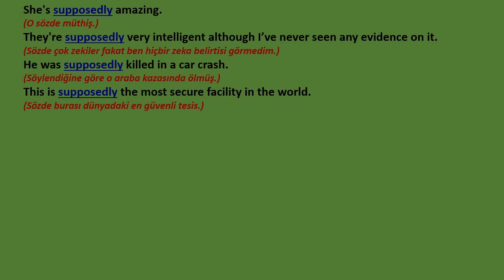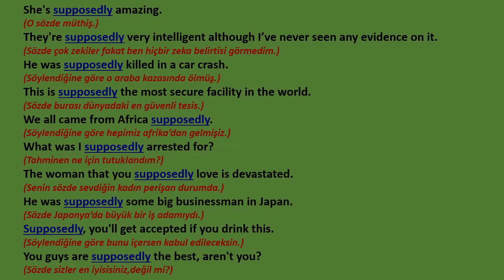10 sentences with 'supposedly'